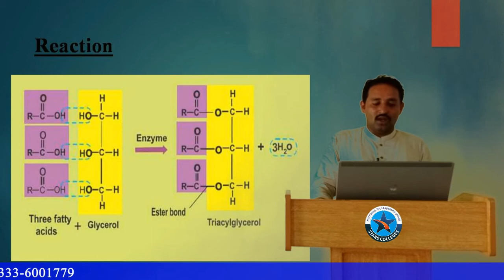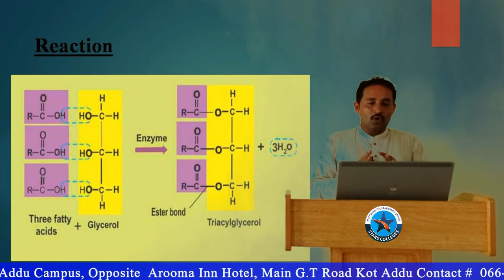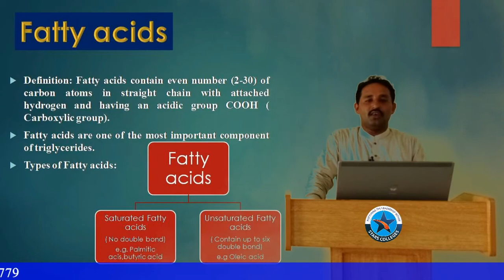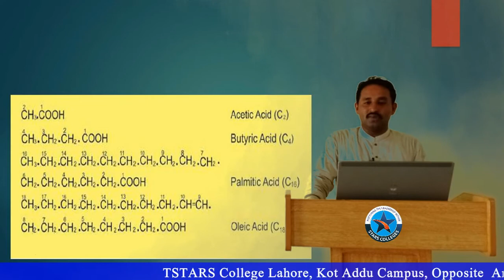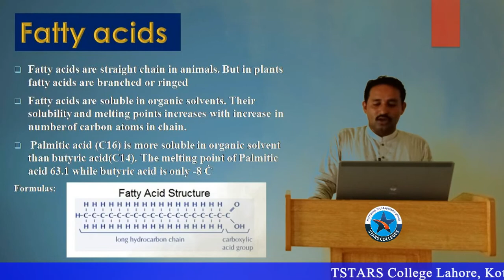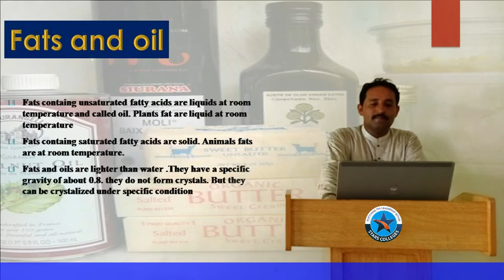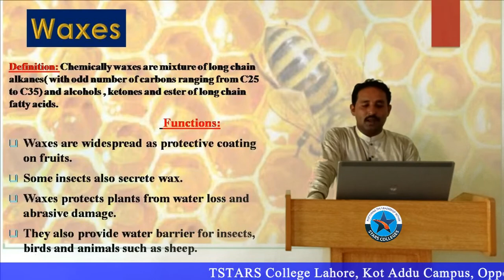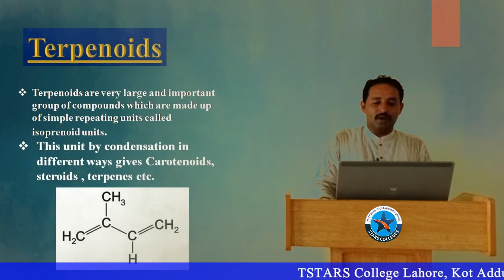Lec# 7, Chap# 2, Classification of Lipids | 1st Year Biology